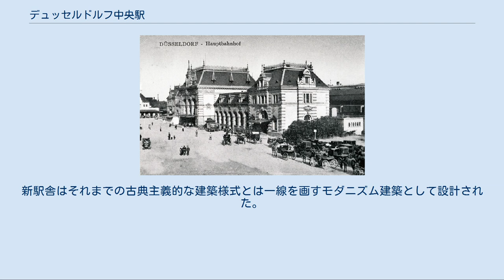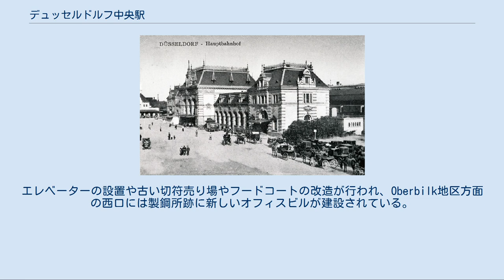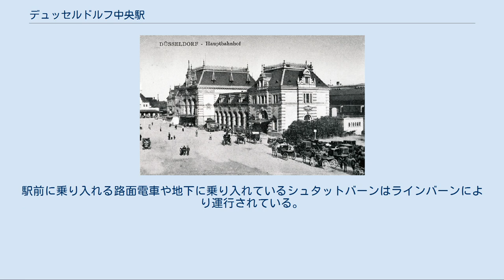デュッセルドルフ中央駅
ライン＝ルールSバーン
駅舎 駅構内 地下ホーム 初代駅舎　1900年頃 デュッセルドルフ中央駅(de:Düsseldorf Hauptbahnhof,Düsseldorf hbf)はドイツノルトライン＝ヴェストファーレン州の州都デュッセルドルフにあるドイツ鉄道の主要鉄道駅である。
 駅が開業したのは1891年である。
3つの私鉄の駅を統合する形で市街地のやや東よりに建設された。
1920年代には駅舎は手狭となり、建て替えが計画された。
新駅舎はそれまでの古典主義的な建築様式とは一線を画すモダニズム建築として設計された。
これはヴッパータールにあるReichsbahn(鉄道管理局)の理事会の指示によるものである。
駅舎は1936年に完成した。
特徴的な時計塔が駅舎の左翼に配置され、蒸気機関車の給水塔の役目も果たしていたが、後に内部の水槽は撤去された。
工業の盛んな地域に位置するデュッセルドルフ中央駅は旅客と貨物の両面で重要な役割を果たすようになっていった。
 1985年までに大規模な改修工事が行われ、プラットホームに現在も使われている屋根が取り付けられ、中央通路内にレストランや旅行センターなどが設けられた。
 シュタットバーン(ライトレール)が駅直下に乗り入れている。
エレベーターの設置や古い切符売り場やフードコートの改造が行われ、Oberbilk地区方面の西口には製鋼所跡に新しいオフィスビルが建設されている。
以前の1等待合所はホテルやディスコテックなどに改装されている。
2005年に若干の改装が行われ、1985年からあったトイレのスペースはファーストフードレストランのために取り壊され、小規模な1等用ラウンジ(DBラウンジ)が北側の旅客用通路トンネルに設置されている。
また、現在の防火基準に合わないため、旅客通路トンネルに設置されている情報案内装置は取り替えられる予定になっている。
 デュッセルドルフ中央駅は毎日25万人の旅客に利用されており、ドイツ国内では上位10駅に名を連ねる繁忙な駅となっている。
ICEをはじめ、ユーロシティ、CNLやユーロナイトなどの近隣諸国やドイツ国内を結ぶ都市間夜行列車、レギオナルエクスプレスやレギオナルバーン、Sバーンなどのローカル、近郊列車など様々な列車が乗り入れている。
ライン・ルール地区のSバーン網と地域交通網はライン・ルール運輸連合に統合されている。
駅前に乗り入れる路面電車や地下に乗り入れているシュタットバーンはラインバーンにより運行されている。